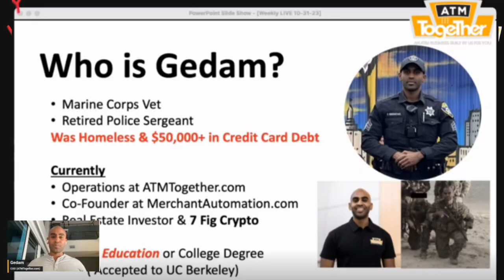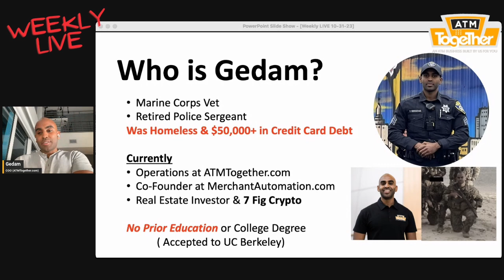How To Get an ATM Business Bank Account even in CALIFORNIA!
In this video we're talking about how to get an ATM Business Bank Account even in California!

Here's what's included:

💵Starting an ATM Business: To start an ATM machine investment, it's essential to have an LLC and a business bank account specifically for the ATM business start up. Wondering what banks accept atm business accounts? Big banks like Chase, Wells Fargo, and Bank of America usually do not support ATM business plan accounts, so it's advised to approach smaller banks or credit unions.

💵 California-Specific Information: For a long time, ATM businesses were not viable in California, but we've made it possible to open ATM machine business accounts in the state completely hassle-free.

💵 Effective Communication Strategy: I'll share the successful script used to communicate with banks over the phone for opening an ATM vending machine business: "I'm calling to open a business checking account to collect commissions for my ATM business." THAT'S IT! And it works wonders!

📝 Engage with Us: Your participation is invaluable, especially if you're an ATM business owner. Share your opinions, inquiries, or a simple greeting below! I cherish every interaction and eagerly anticipate connecting with our community.

👍 Support Our Channel: If you’ve gleaned valuable insights from this video, please 'Like', share it with people who would be a great fit for owning an ATM business, and ensure you subscribe for more invaluable content.

Embarking on your ATM or Bitcoin ATM business adventure is about embracing simplicity for success. Let's make your financial goals a reality!